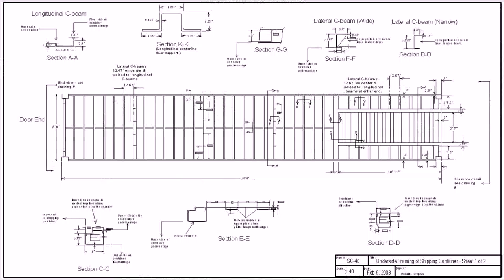2 Storey Floor Plan With Dimensions Pdf (see description)